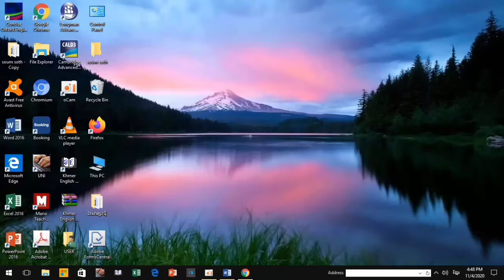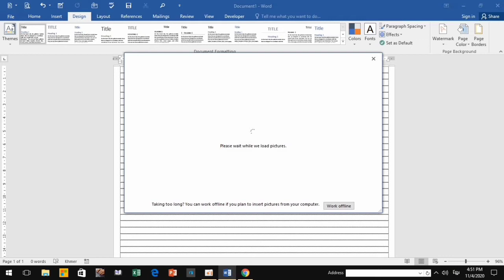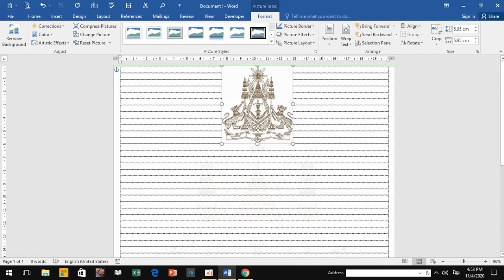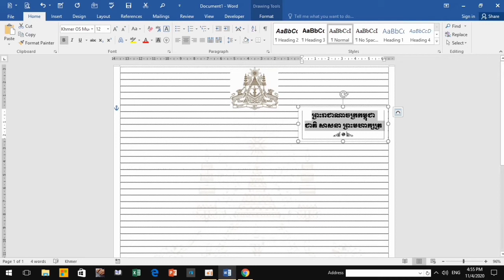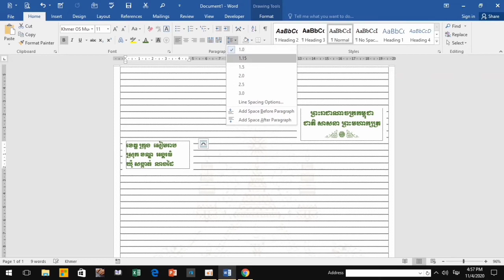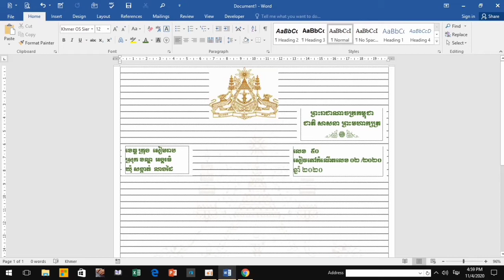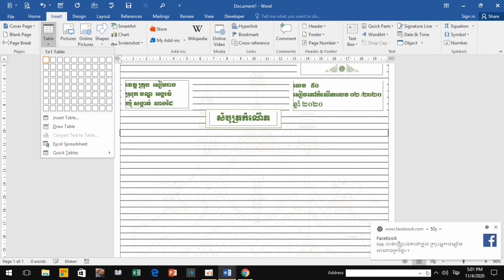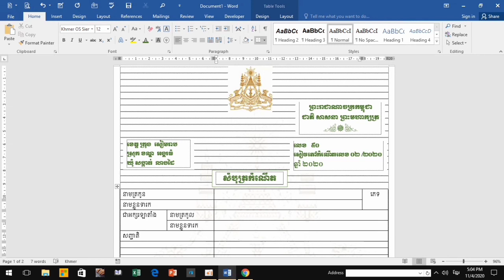មេរៀនទី18៖ របៀបធ្វើសំបុត្រកំណើតក្នុង​ Microsotf Word (ជាគំរូមិនអាចប្រើកើតទេ)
នៅក្នុងមេរៀននេះអ្នករាល់គ្នានឹងបានរៀនពីរបៀបធ្វើសំបុត្រកំណើតងាយៗសម្រាប់ការងាររដ្ឋបាល
សូមស្វាគមន៍មកកាន់ឆាណែលខ្ញុំបាទ